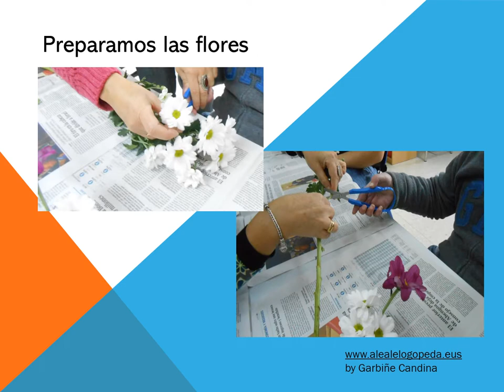PROYECTO LOREZ LORE 2017-18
Realizamos centros florales y los repartimos en los comercios del barrio: Proyecto Lorez lore 2017-18